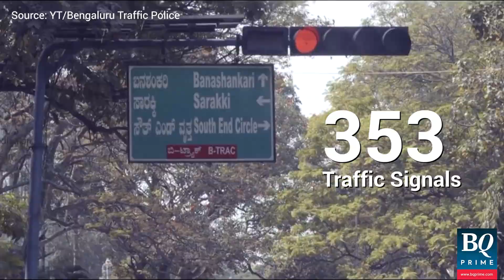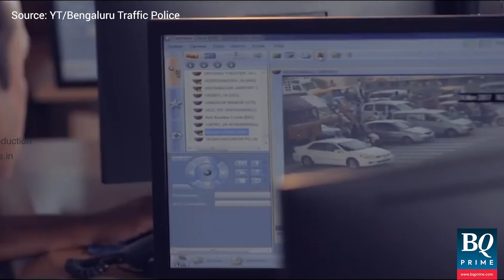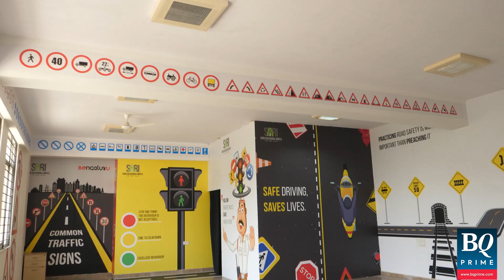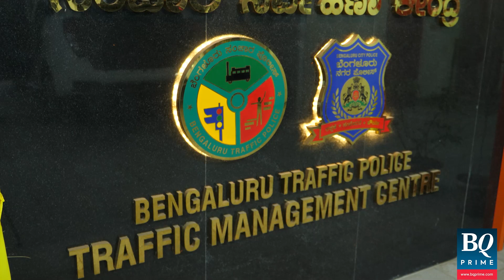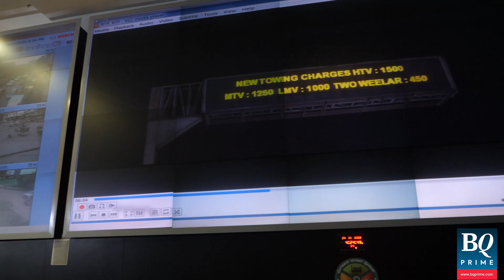Bengaluru Traffic | More Vehicles, Less Population?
DidYouKnow The number of vehicles on Bengaluru roads is far greater than the city's population? Bengaluru boasts of the largest traffic force in India, yet its hands are full.